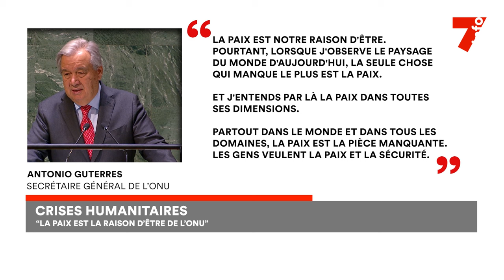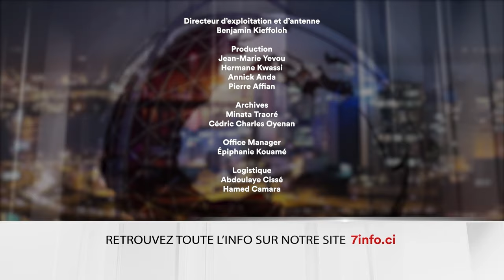Le 7 minutes du 9 février 2024 (édition du 6H)